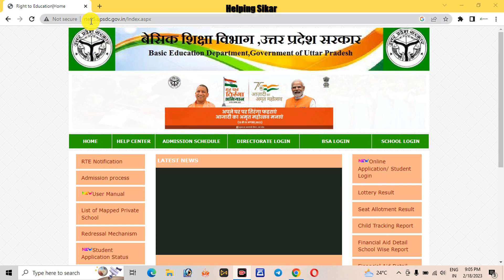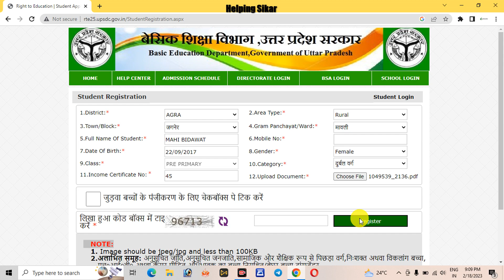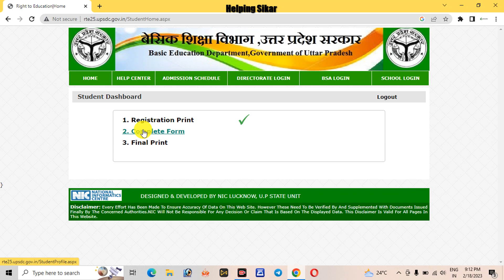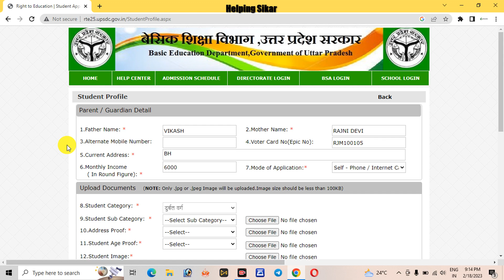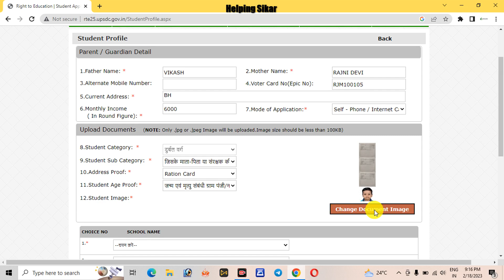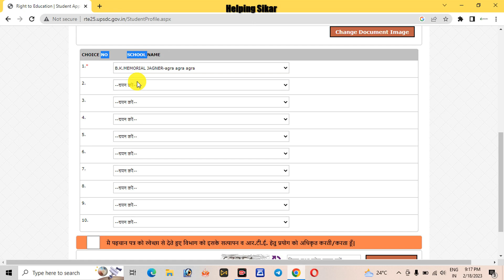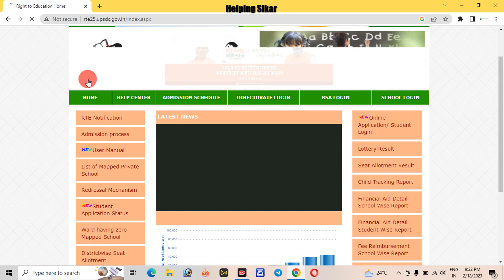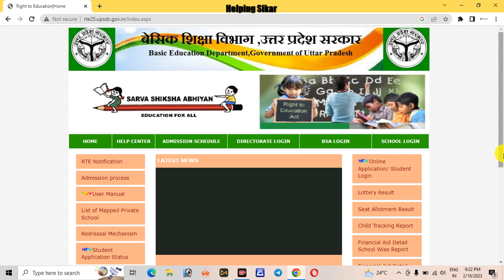Rte Up Admission 2023 Online Form Kaise Bhare